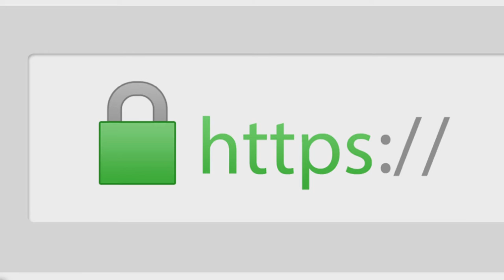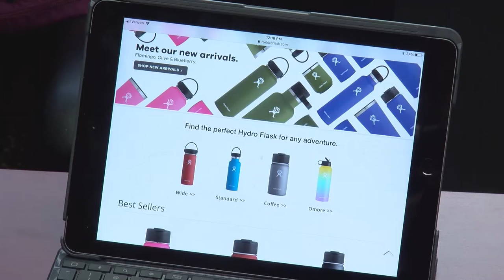DIGITAL EXCLUSIVE: Watch out for gift card scams this holiday season